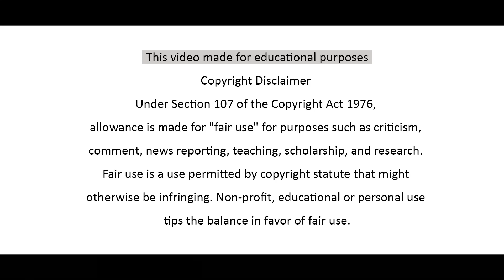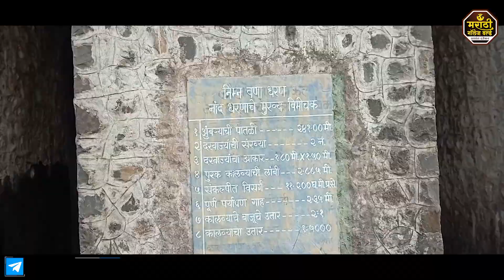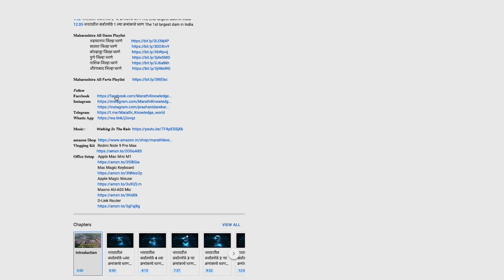लोअर वुन्ना धरण (नंद धरण) 2023 नागपूर Lower Wunna Dam (Nand Dam) 2023 Nagpur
Free Demat Account लोअर वुन्ना धरण (नंद धरण) 2023 नागपूर Lower Wunna Dam (Nand Dam) 2023 Nagpur

                                                @RRK Creation
                                                @MKW Shorts Marathi

𝐎𝐟𝐟𝐢𝐜𝐞 𝐒𝐞𝐭𝐮𝐩    Apple Mac Mini M1
                         Mac Magic Keyboard
                         Apple Magic Mouse
                         Maono AU-A03 Mic
                         D-Link Router